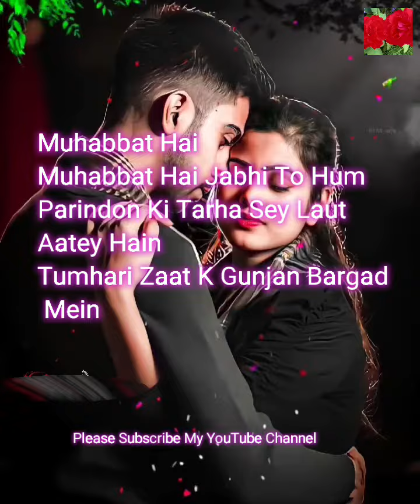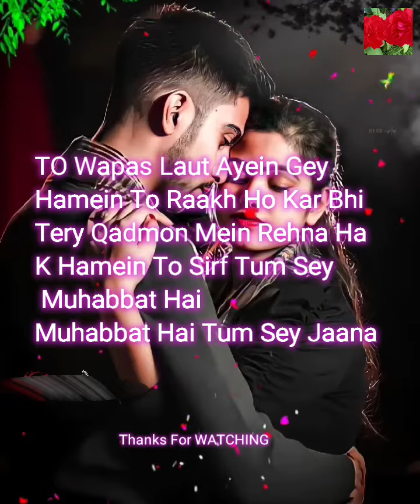YEHI TO MUHABBAT HAI || POETESS NOSHI GILLANI || URDU/HINDI GHAZAL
Ghazal. Yehi To Muhabbat Ha
Poet. Noshi Gillani
Voice. Farina Amjad